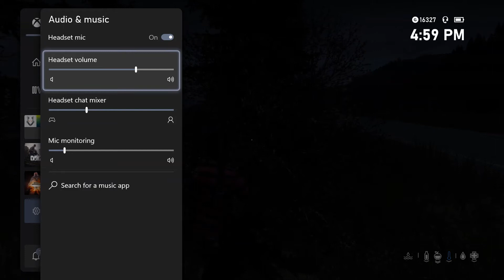DayZ FIND & KILL THE SNIPER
A sniper has been killing survivors. I need to find him and kill him!